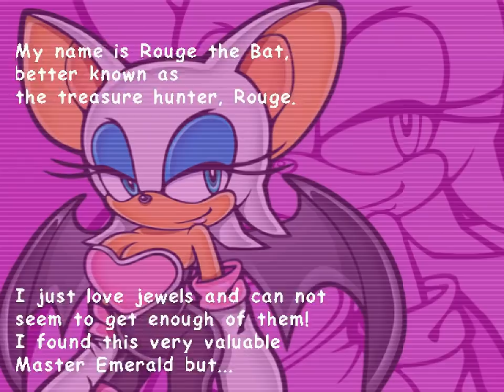All the Sonics - 332 - dog in the sand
bluish all in black

today we get to observe Robotnik's daily commute back home
no wonder he's such a frustrated man.